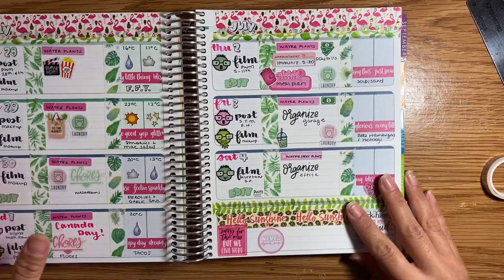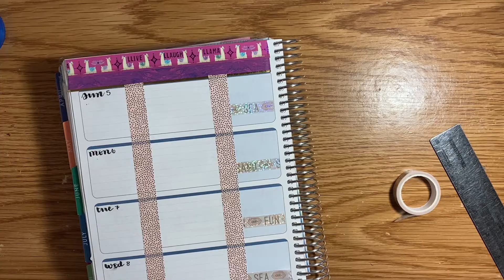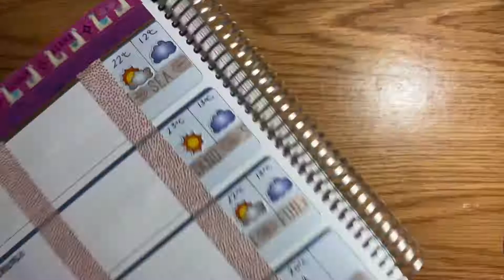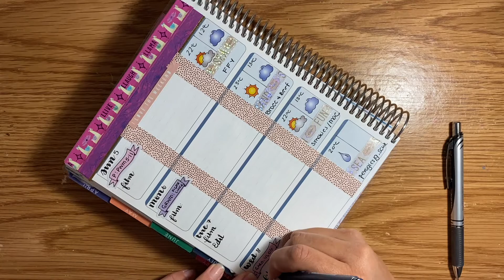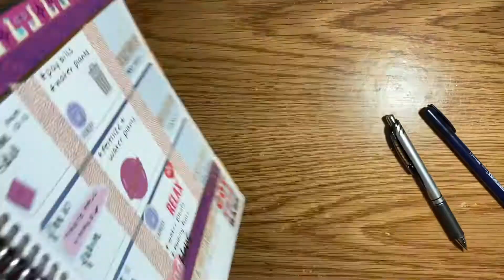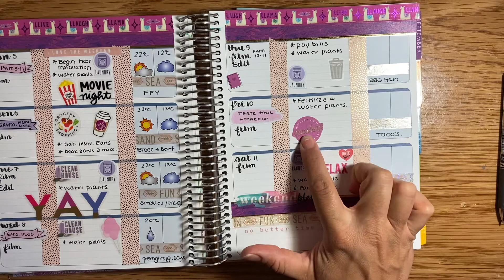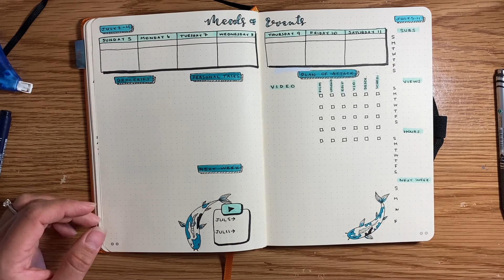PWM July 5th - 11th || Erin Condren & Bullet Journal!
Hi everyone! In this video, I am planning for the week of July 5th - 11th. There is not a whole lot going on this week, but it's still nice to be able to sticker my planner for the week!

Cheers 🍻

PRODUCTS IN VIDEO:

1. Erin Condren Horizontal Life Planner
2. Dingbats Earth Series Tangerine Serengeti A5+ Dot Grid Notebook
3. Krissy Anne Design Stickers (Michaels)
4. Happy Planner Stickers
5. Tombow Fudenosuke Hard Tip Black Brush Pen
6. Pentel Energel 0.7mm Black Gel Pen
7. Washi Tape from Michaels

1. Ninety Nine Point Five by Sandro ft. Dayon
2. Wear Me Out by Gamma Skies ft. Lola Are